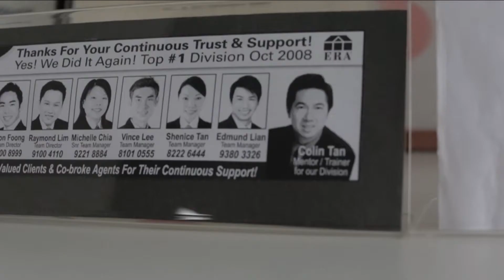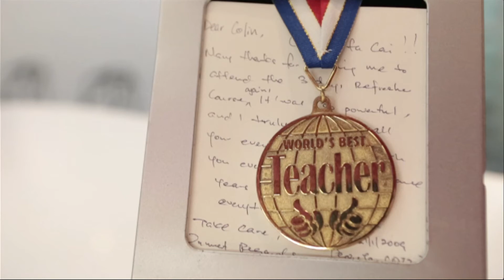Why I started ColinTan Training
Colin Tan explains the vision behind the setting up of his real estate sales training company after a successful career in property. His strong philosophy and provocative views have helped build him reputation as one of the most well respected sales trainers in Singapore, teaching the most successful real estate and property sales training course.

to find out more about how you can become the successful real estate agent you've always wanted to be.